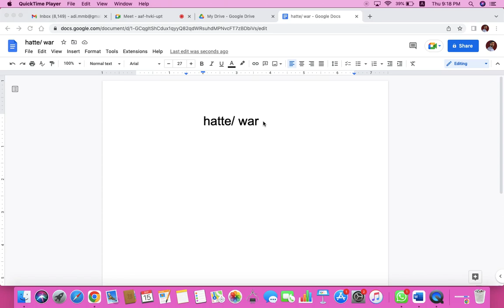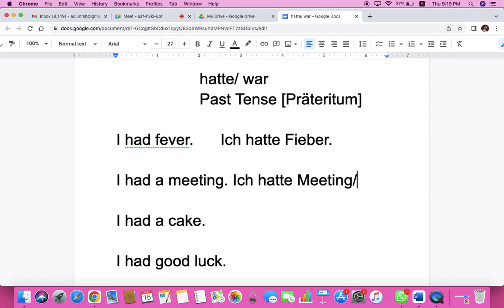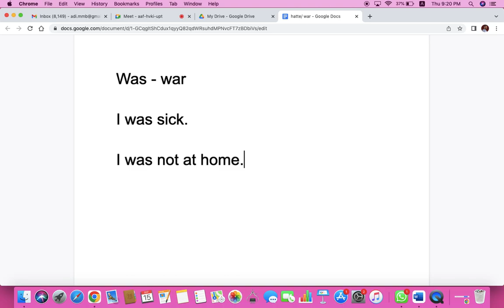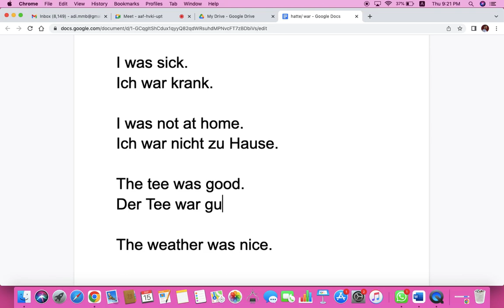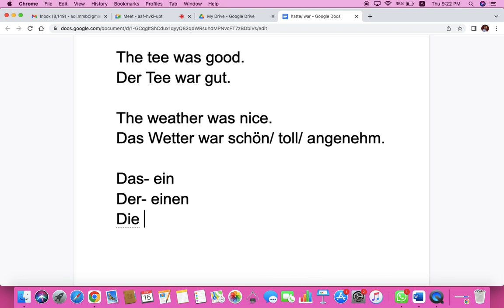A1 GERMAN CLASS| had/ was | Past Tense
Go Pro
MacBook (Laptop)
PEN TABLET
Hello Friends!

Alles Gute!

STORY BOOKS IN GERMAN: